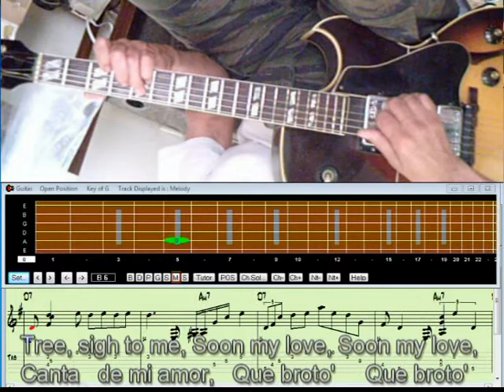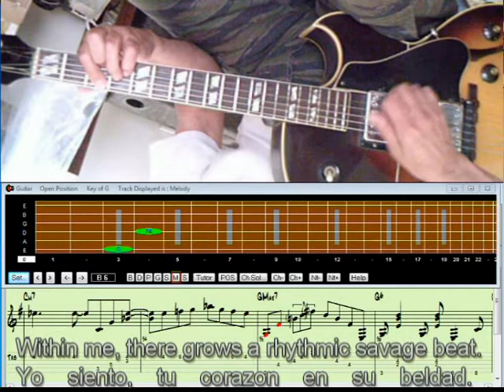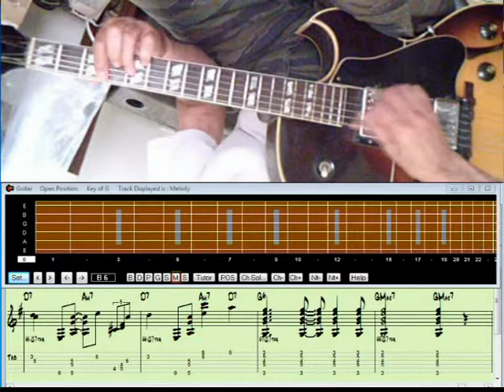Band In A Box Guitar Video "Poinciana" / "La Cancion Del Arbol" (Song of the Tree)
Music by Nat Simon, English Lyric by Buddy Bernier, Spanish Lyric by Manuel Lliso.
Guitar chordal arrangement showing live recording, simultaneous fretboard diagram, staff notation with tablature, and lyrics